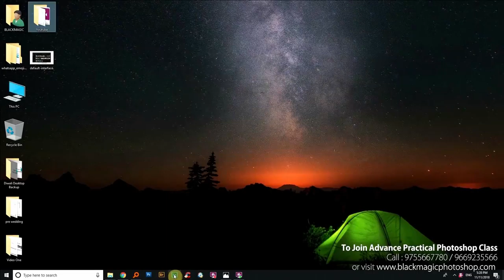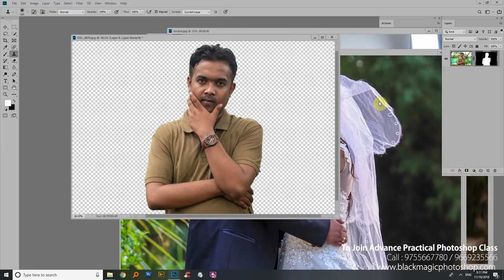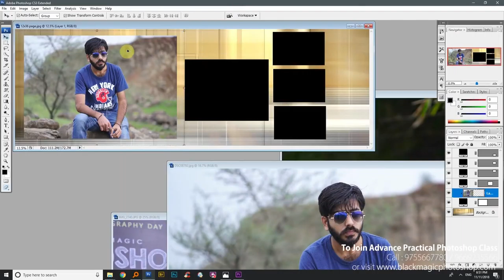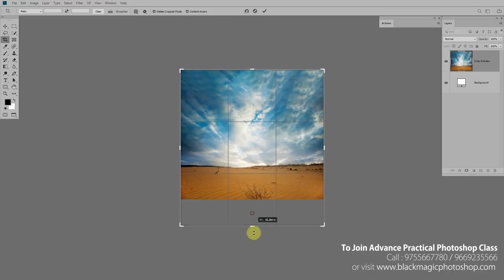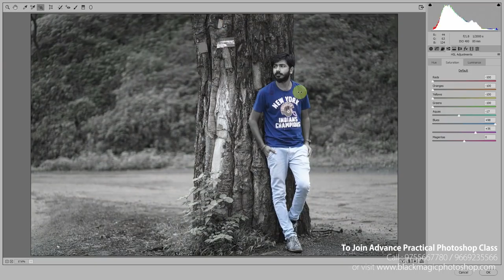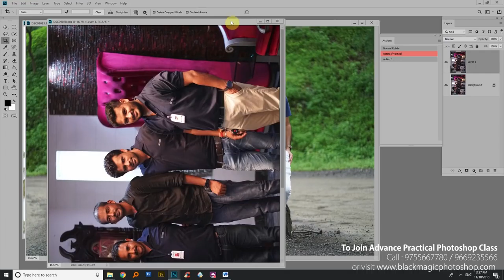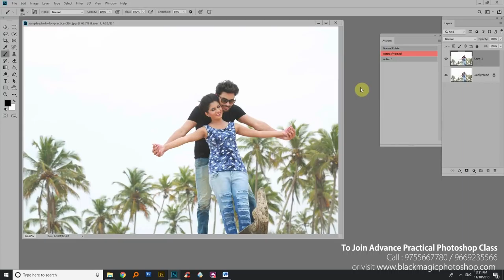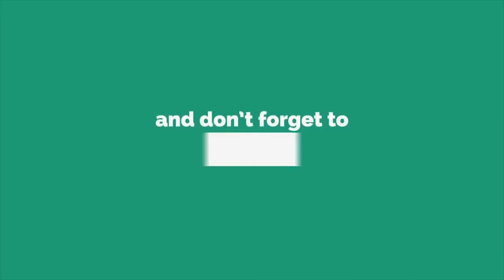Top 10 Advance Tools Photoshop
Top 10 Advance Tools Photo-Shop